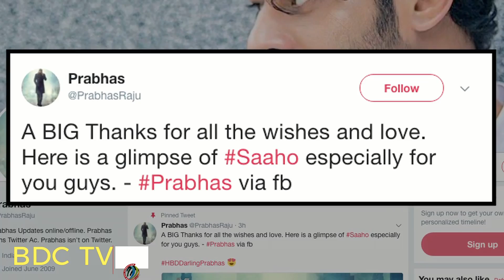Mysterious Prabhas in “SAAHO” | FIRST LOOK OUT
"Baahubali" star Prabhas, who turned 38 on Monday, gave his fans a gift -- the first look poster of multi-lingual action film "Saaho". "A big thanks for all the wishes and love. Here is a glimpse of 'Saaho' especially for you guys," Prabhas tweeted along with the intriguing poster.